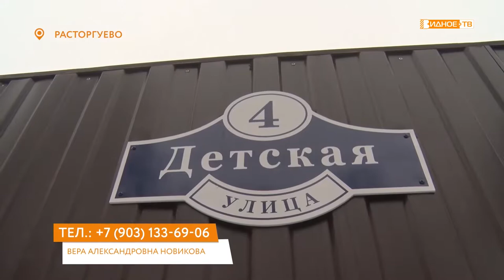«Поможем вместе» - погорельцы из Расторгуева нуждаются в помощи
В конце ноября в одном из домов в Расторгуеве произошёл крупный пожар, который оставил семью местного жителя Игоря Маслова без крыши над головой.  К счастью, на поддержку им пришли соседи, знакомые, просто неравнодушные люди. Но пока этого не достаточно. Ведь только на восстановление одной крыши нужно не менее 400 тысяч рублей. Давайте поможем вместе семье Масловых справиться с бедой.